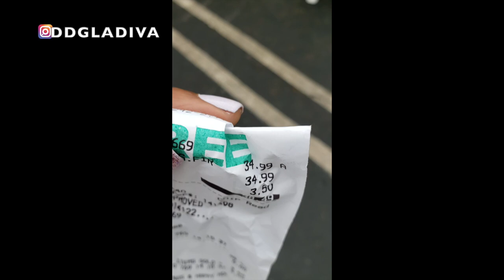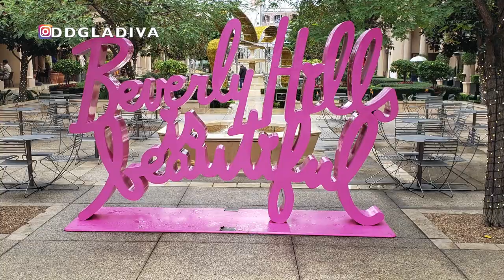VLOGMAS? CHRISTMAS TREE SHOPPING, CHRISTMAS DECOR, BATH & BODYWORKS CANDLE DAY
So sorry, this is a late upload.  Recorded 12/7/19. Vlogmas(kinda)... Errands, Christmas tree shopping, Bath & Bodyworks national candle day sale.

*My mailbox:
10736 Jefferson Blvd
Culver City, CA 90230 USA